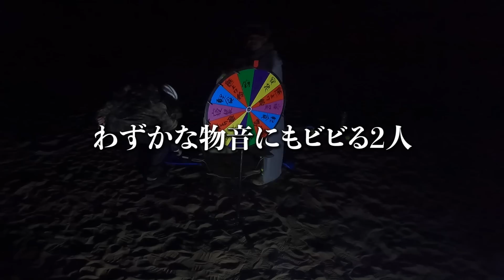【24時間】ネクステ帰りの相馬をいきなり砂漠に連れて行って生活させてみた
【Special thanks】
えーしさん@animals_jp

【SNS】

（カット編集：いっせー・天満）
（テロップ編集：古敷谷・いっせー・天満）
（最終確認：相馬）

★プレゼント、手紙の送り先はこちら
相馬トランジスタ　宛

※食べ物、動物、火薬物など、非衛生的、使用済、開封済、危険の伴うプレゼント、ファンレターに送り主名の無き物は受付けておりません。